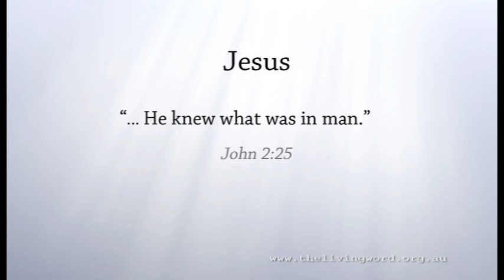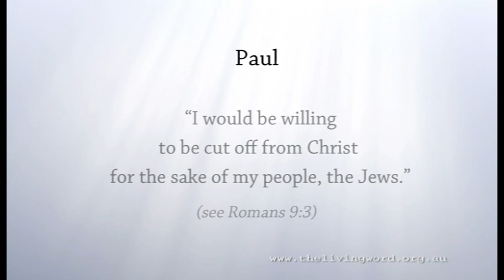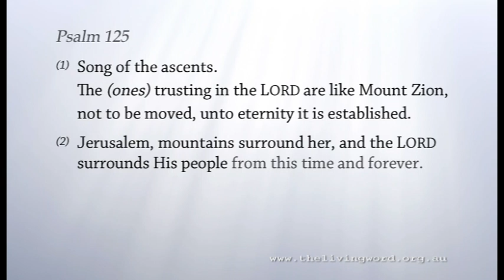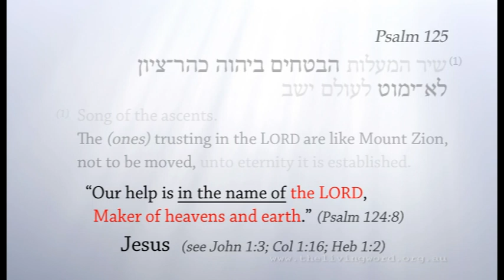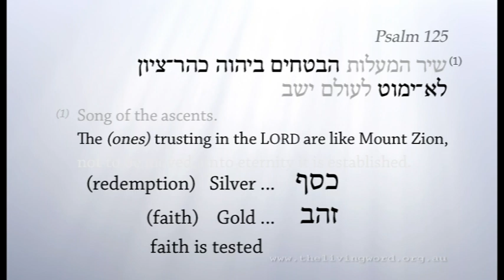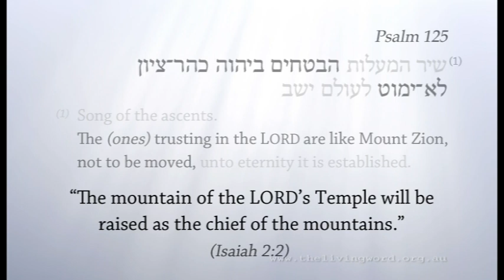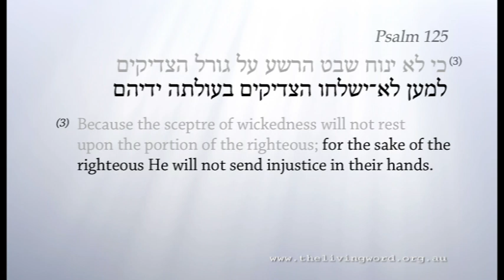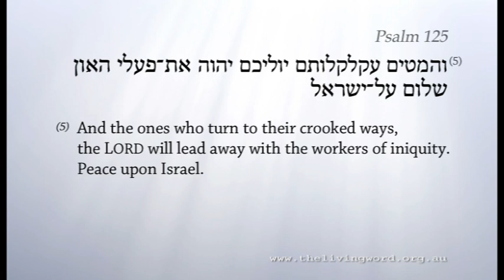Psalm 125 - Maturing faith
We are secure in faith in Jesus. Psalm 125 is the sixth of the fifteen Psalms of ascent (Psalm 120 to Psalm 134). Psalm 125 presents a picture of those who have faith in the LORD growing in that faith, and the LORD working in their lives to make their experience match their legal right-standing with God. This is the eleventh session in a seminar series called 'Bringing sons to glory'.